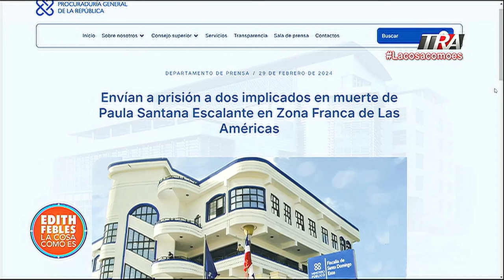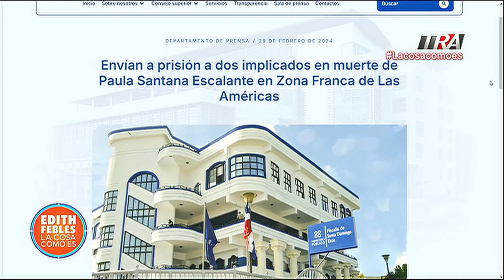Ministerio Público, Paula Santana y una investigación inconclusa ¿por qué el silencio?